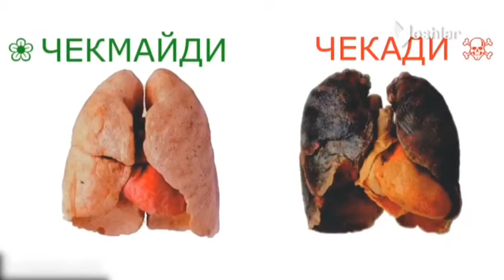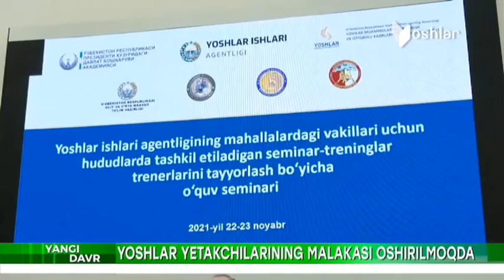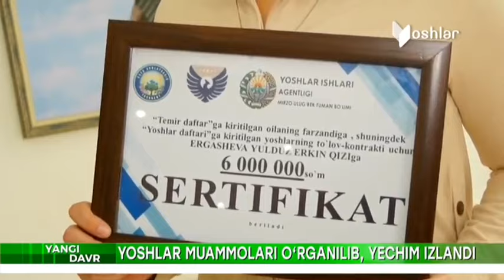Yangi Davr | Қаровсиз қолган 11 нафар бола юртимизга қайтариб олиб келинди [22.11.2021]